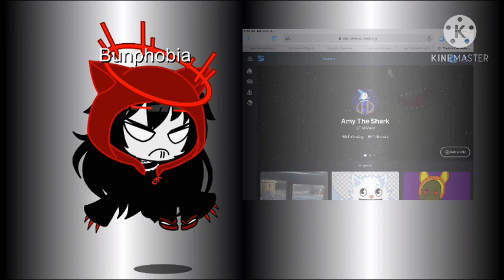I hate my life.......